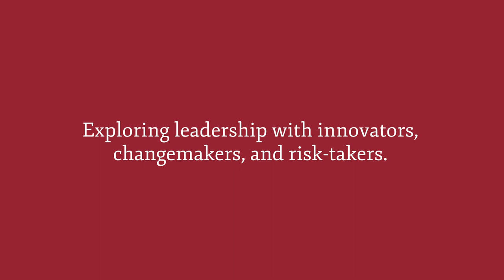Author and Physician Siddhartha Mukherjee on Writing, Biomedicine, and “The Song of the Cell”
In a special episode recorded in front of a live audience at the Stanford School of Medicine, Dean Lloyd Minor welcomes award-winning author and physician-scientist Siddhartha Mukherjee. They discuss Siddhartha’s new book, The Song of the Cell, how history and philosophy inform our understanding of biomedical progress, and the importance of conveying authority, while also acknowledging uncertainty, in science communication. Siddhartha also talks about his writing process, how he balances his work as a writer, physician, scientist, and entrepreneur, and biomedical breakthroughs that give him hope for the future.

About The Minor Consult Podcast
The Minor Consult explores what it means to be a great leader in times of great uncertainty. Hosted by Stanford School of Medicine Dean Lloyd Minor, MD, the podcast convenes top minds from across fields to share their perspectives, impart lessons from their careers, and discuss the complex challenges leaders face today. Through their conversations, Dr. Minor unearths the qualities and skills that leaders need to succeed in turbulent times.

Dr. Minor has served as Dean since 2012 and is also a professor of Otolaryngology–Head and Neck Surgery at the Stanford School of Medicine. Under his leadership, Stanford Medicine has emerged as a leader in the Precision Health revolution, which emphasizes preventive, personalized health care and leverages advances in biomedicine to treat and cure complex diseases. With more than 160 published articles and chapters, Dr. Minor is an expert in balance and inner ear disorders. In 2012, he was elected to the National Academy of Medicine.